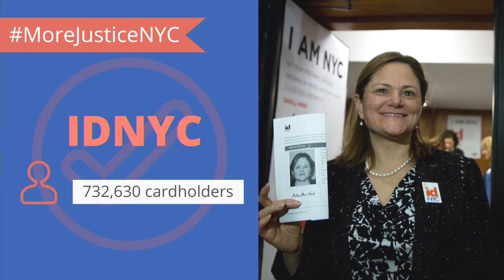Speaker Melissa Mark-Viverito delivers 2016 StateofNYC address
New York City Council Speaker Melissa Mark-Viverito delivers the State of the City address on Thursday, February 11, 2016, at Samuel Gompers High School in The Bronx.